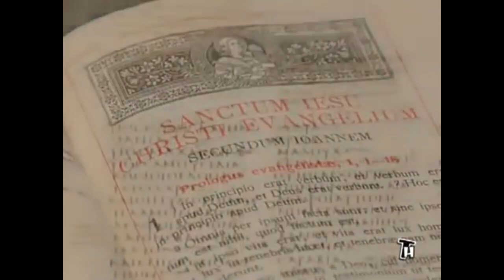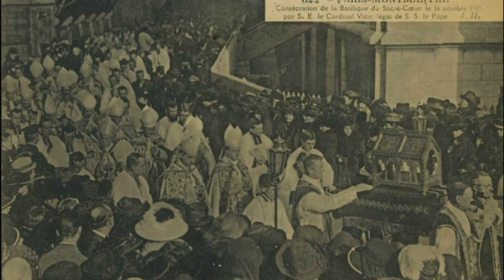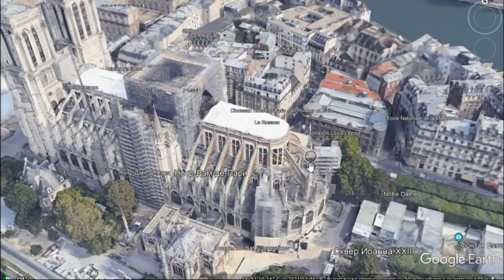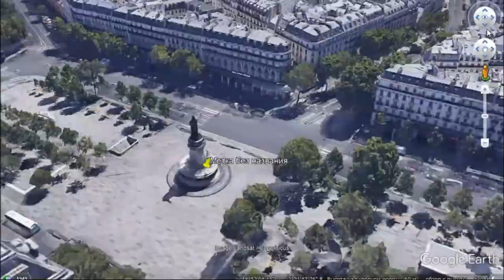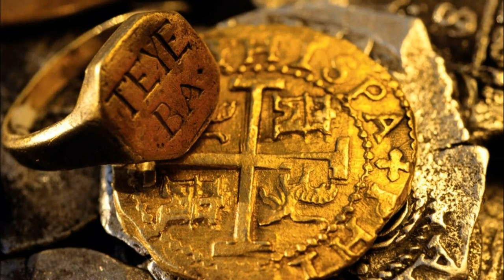Алексей Хрусталёв | БИБЛЕЙСКИМИ ТРОПАМИ ФРАНЦИИ ▪ Часть Ⅰ ▪ ПАРИЖ - мой первый ИЕРУСАЛИМ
00:00 Это версия.
00:46 Традиционные новозаветные места
03:52 Между Самарией и Галилеей
05:20 Галлия
06:59 Кана Галилейская
10:15 Вифлием и Назарет
14:38 Страна Гадаринская
25:16 Воскрешение Лазаря
33:37 Голгофа
38:43 Собор Парижской богоматери
40:12 Кладбище невинно убиенных царём Иродом младенцев
41:10 Тамплиеры

💠🎥 Использованы кадры из фильмов:
💥 Константин: Повелитель тьмы. 2005
💥 Царство небесное. 2005